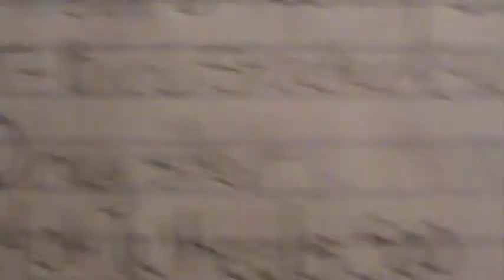Dragster- Hot Wheels race team five pack gift pack